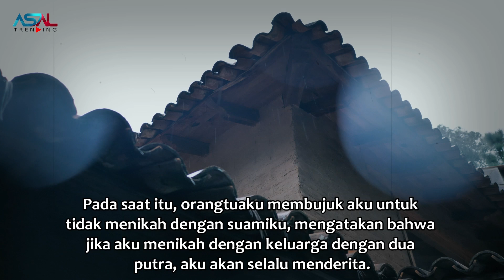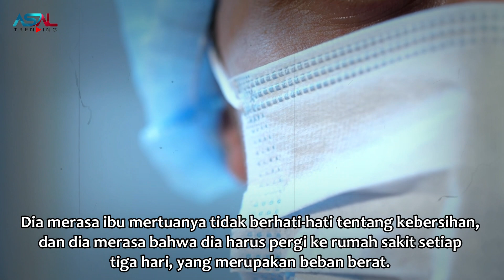Ibu Mertua Lebih Sayang Iparku dan Tak Pernah Menolongku, Suatu Hari Ia Datang Dan Menangis, Trnyata